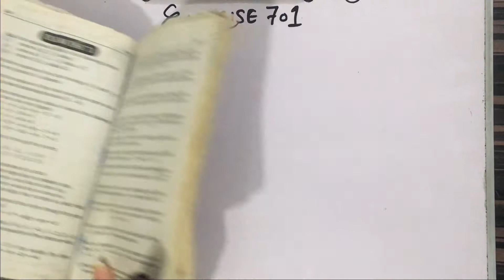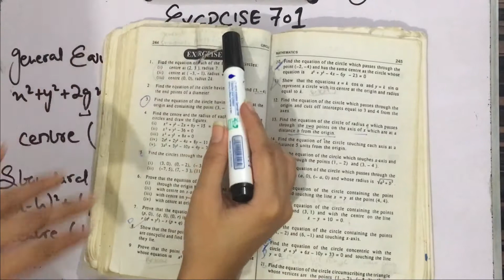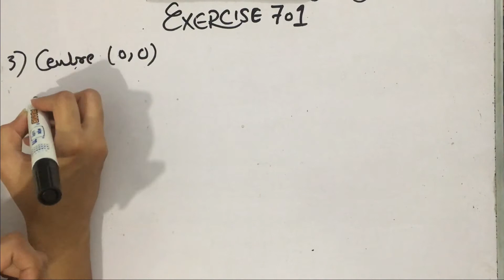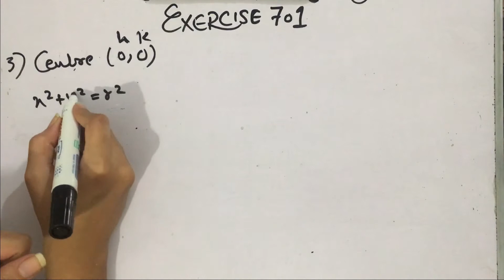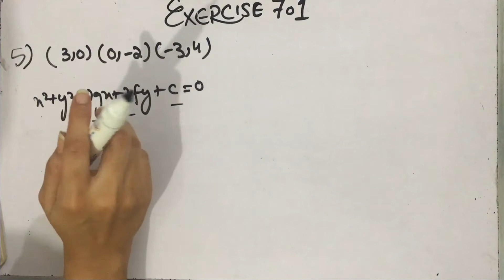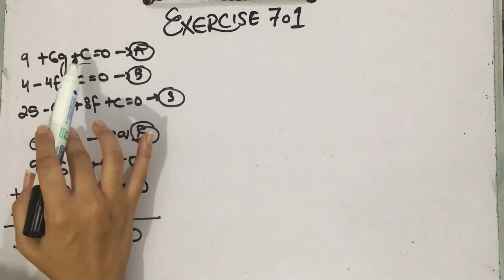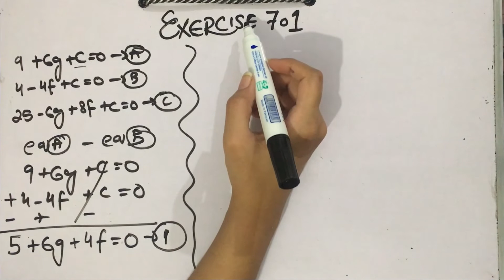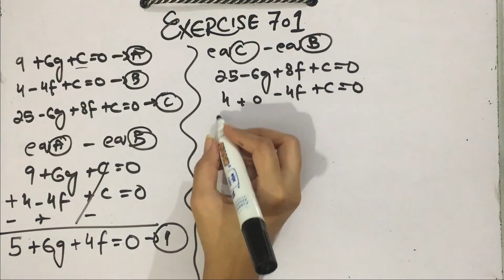SINDH BOARD MATHS XII EX 7.1 PART 1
SINDH BOARD EDUCATION
EASY STEP BY STEP MATH SOLUTION ACCORDING TO NEW REDUCED SYLLABUS

ALSO DONT FORGET TO WATCH PREVIOUS  VIDEOES FOR BETTER UNDERSTANDING.